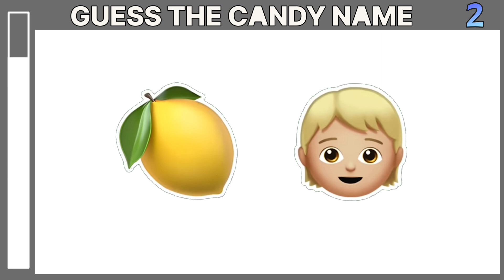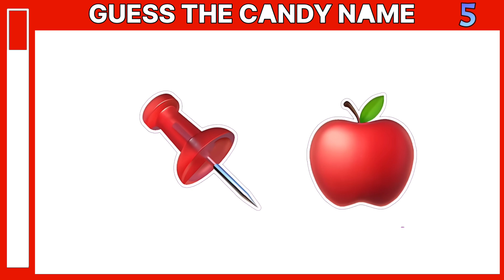Guess the CANDY by Emoji? 🍬 find the candy #26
Guess the CANDY name by Emoji